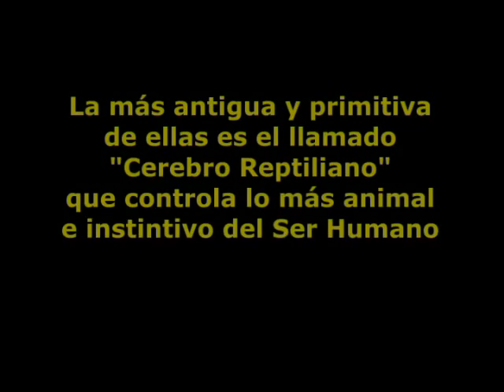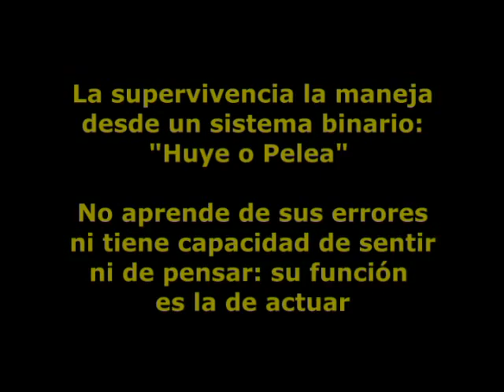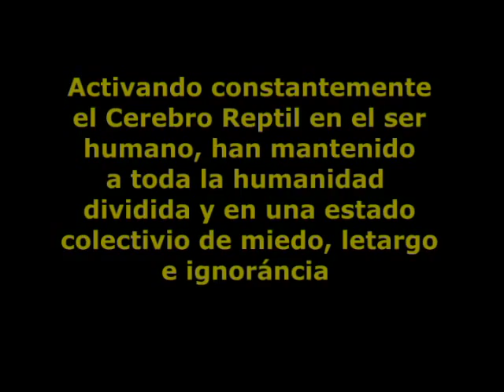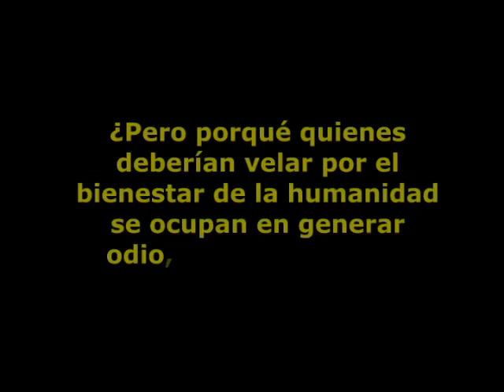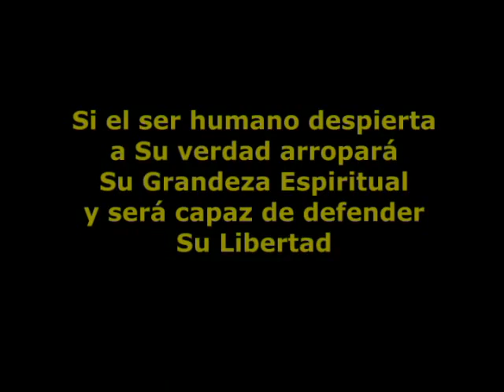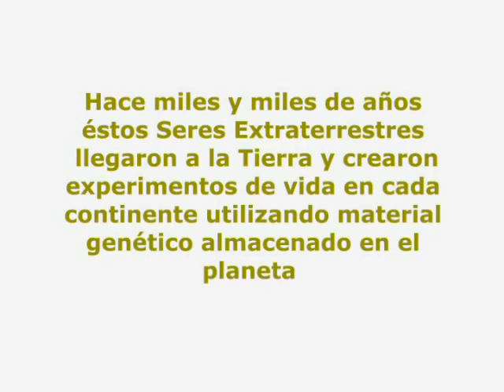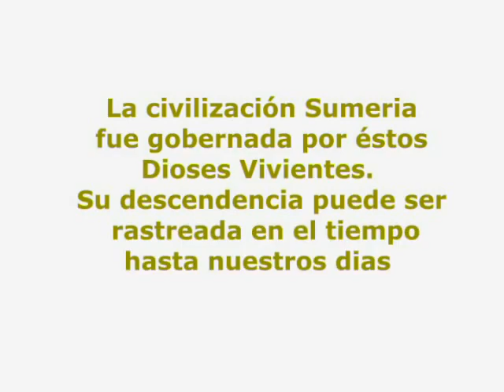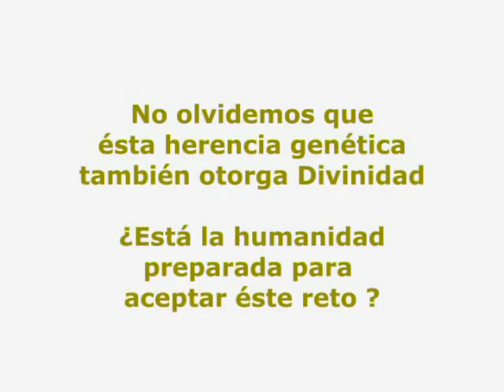El factor reptiliano en la evolución del cerebro humano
Como es bien reconocido, hay un área del cerebro humano hasta el día de hoy conocida como el cerebro reptil. Dentro del cerebro es el segmento original para el que todas las otras partes son adiciones. Y, de acuerdo con el neuroanatomista, Paul MacLean, esta área antigua del cerebro es conducida por otro segmento prehistórico que algunos neuroanatomistas llaman el Complejo-R. R es abreviación de reptil porque compartimos esto con los reptiles. MacLean dice que este Complejo-R juega un papel importante en, el comportamiento agresivo, la territorialidad, el ritualismo y el establecimiento de jerarquías sociales. Estos son precisamente los patrones de comportamiento de reptiles y sus híbridos reptil-humanos.

El astrónomo, Carl Sagan, sabía por lejos más de lo que alguna vez hizo público y de hecho dedicó gran parte de su carrera guiar a las personas lejos de la verdad. Pero su conocimiento de la situación verdadera ocasionalmente se manifestó, como cuando dijo que: ". no hace ningún bien en absoluto ignorar el componente reptil de la naturaleza humana, particularmente nuestro comportamiento ritualístico y jerárquico. Al contrario, el modelo puede ayudarnos a comprender todo sobre los seres humanos." Él añade en su libro, Los Dragones de Edén, que incluso el lado negativo del comportamiento humano es expresado en los términos de reptil, como en asesino a sangre fría. Sagan (el nombre al revés significa a los dioses reptiles de India Oriental, los Nagas) claramente sabía mucho, pero decidió no revelar abiertamente qué sabía.